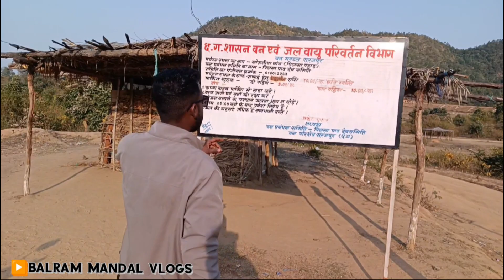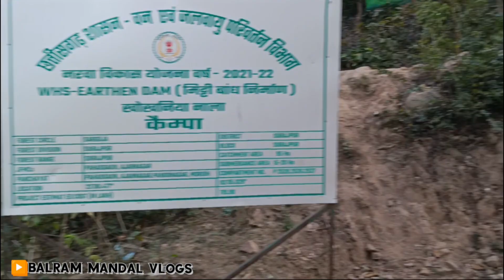पोखरी झील || pokhari jhil || picnic spot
हैलो दोस्तो मैं आ गया हु एक और नये वीडियो के साथ | तो इस वीडियो मे आपको देखने मिलेगा बहुत ही सुंदर नजारा और झील|

दोस्तो बोला जाता है कि ए जल प्रपात बहुत पहले से यहाँ स्थित है लेकिन कभी कोई इधर आकर्षित नही हुआ |

फिर किसी सोशल मीडिया वाले ने यहाँ का वीडियो वायरल कर दिया उसके बाद से दोस्तो यहाँ पब्लिक का भीड़ बढ़ना शुरू हो गया और लगभग दो वर्ष के भीतर यह स्थल परसिध् हो गया |

और अभी के समय मे दोस्तो यह हजारो की तदात मे लोग अपने फेमालीय फ्रेंड और दोस्तो के साथ आते रहते हैं |

तो दोस्तो अगर ए वीडियो आपको अच्छा लगा तो वीडियो को एक like जरूर करे.